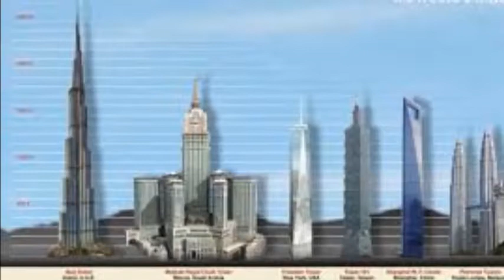সর্বোচ্চ কত উচ্চতার ভবন নির্মাণ সম্ভব?